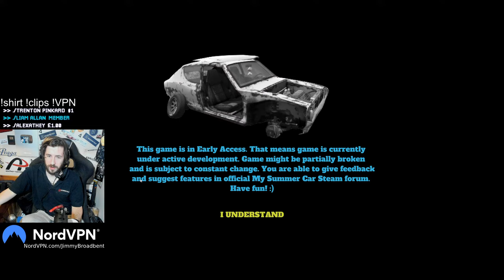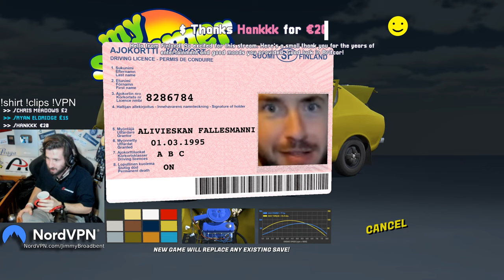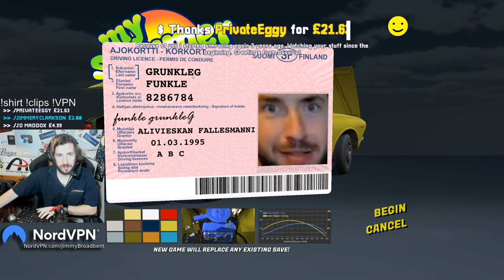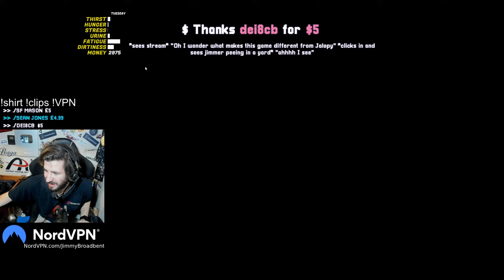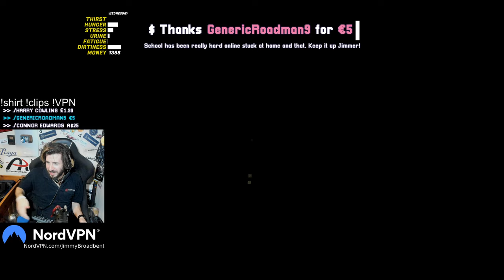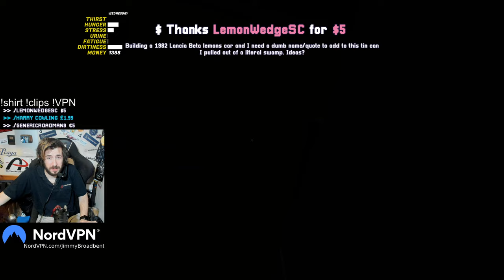Watch Me Try And Fail To Restore My Summer Car